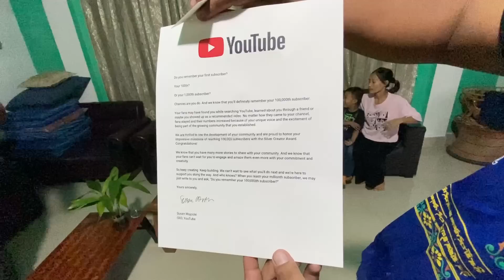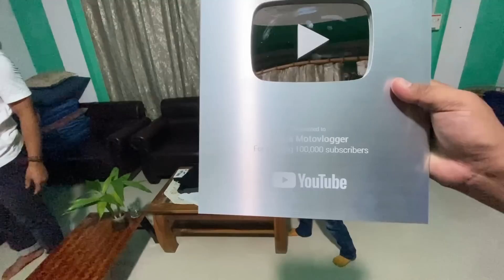Finally My Silver Play Button Arrived | Naga Motovlogger